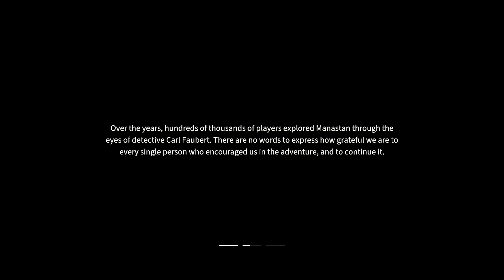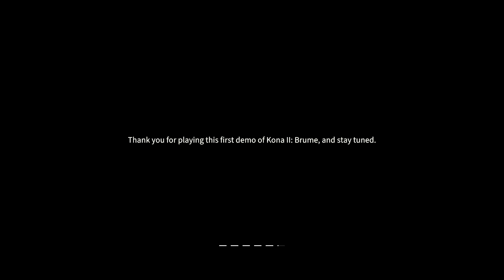Kona II: Brume - Demo Gameplay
Northern Québec, 1970. A bizarre mist —the Brume— is disconnecting a rural mining village from its quiet reality. Step into the shoes of Detective Carl Faubert as he unfolds the mysteries haunting the region while battling for his own survival.

00:00 Intro
00:44 Gameplay Starts